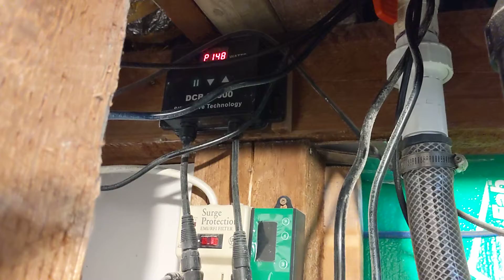Rain barrel sump filter